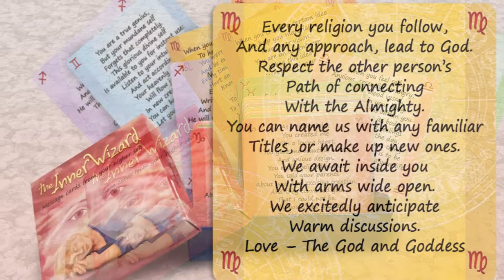The Inner Wizard cards - message cards that read you and your feelings - your higher-self speaks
Have you ever encountered a set of cards that actually reads you?..
The Inner Wizard Cards provide you with gentle, positive and empowering daily messages to guide you along your path.
Each card conveys a short “notelets” from your higher-self.
Each card you draw unveils the truth lying within you and brings it to light.
This set of cards is utilized like a team of wise personal counselors that are accessible to you at all times.
Give them to your loved ones and they will thank you forever!